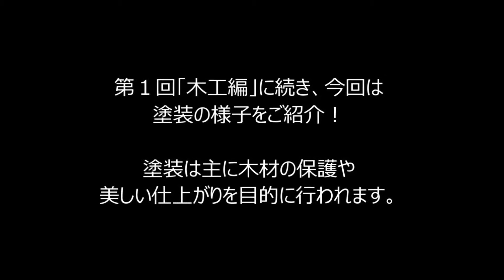【カリキュラム】塗装編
木工編に続き塗装編です。

ギター製作において、塗装は見た目の美しさだけではなく、湿度や気温の変化からネックの反りや木部の割れなどが生じないよう保護のために塗装を行います。特に日本では四季による気候の変化がギターの状態を変化させるため大切になります。

スプレーガンを使った塗装は高度な技術ですが、この技術も確実に習得できるよう指導しています。